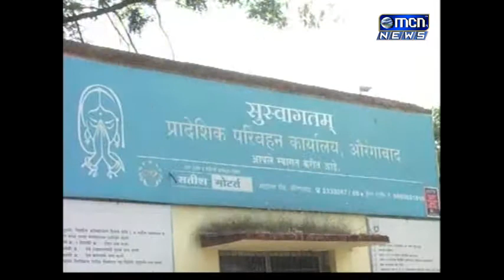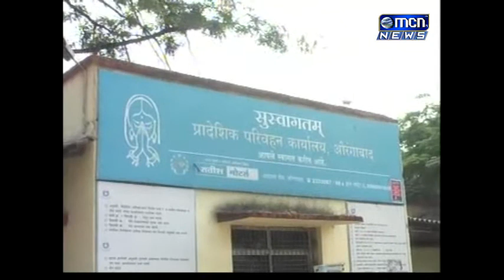कचराप्रश्न वगळता प्रभारी आयुक्तांनी इतर विकासकामांची एकही संचिका मार्गी लावलेली नाही